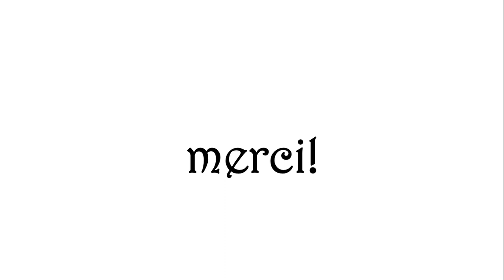Elsass Frei: Nouvelles et mises à jour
Thank you very much for showing interest in this thing.

My first real episode will take place next week and I will interview M. Arth of DWproject and find out more information about his video game project. I will try to do some research on DWproject to ask good questions. The French is intimidating but we will see!

Until next time! Touch pas a mon Alsace!